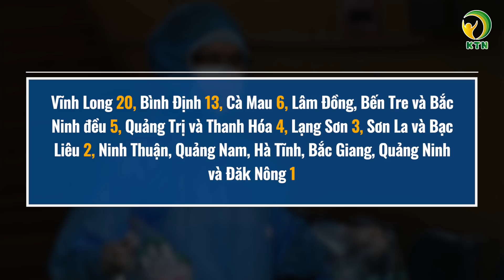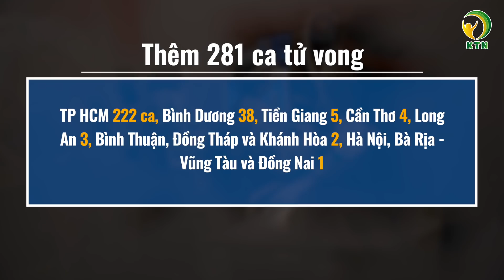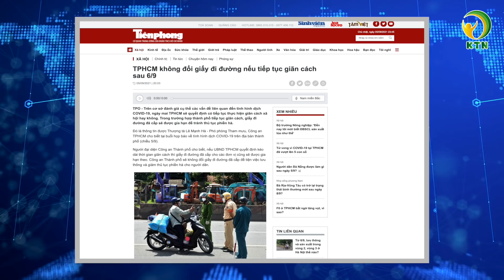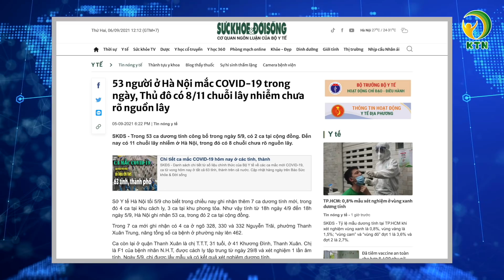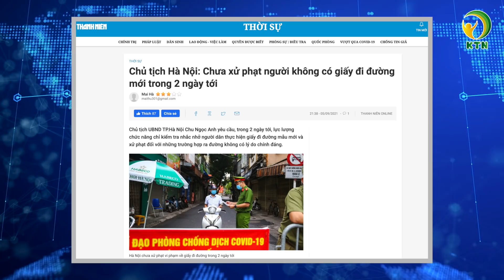BẢN TIN SÁNG 6/9:BD cấp thẻ xanh cho người tiêm 2 mũi vaccine,Tp.HCM: Mở lại chợ đầu mối lớn nhất TP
Hải Âu xin chúc quý vị tuần mới an lành và tràn đầy sức khoẻ, mời quý vị cùng điểm qua những tin tức chính được phát trong bản tin ngày hôm nay:
- Thêm 13.137 ca nhiễm mới, hơn 13.000 người đã tử vong do Covid-19
- Nhân viên y tế bỏ vị trí, không thực hiện nhiệm vụ
- TP.HCM: Bác tin đồn “sống chung với dịch" sau 15/9
- Chợ đầu mối lớn nhất TP.HCM hoạt động trở lại
- Hà Nội: Chưa xử phạt người không có giấy đi đường
- Thanh Hoá thêm nhiều ca nhiễm liên quan đến đám tang, bỏ lệnh kiểm soát 4 khung giờ
- Nhiều tỉnh thành điều chỉnh biện pháp giãn cách xã hội
- Phát hiện học sinh nhiễm Covid-19 trong ngày tựu trường
- Bình Dương: Nới lỏng giãn cách, cấp thẻ xanh cho người tiêm 2 mũi vaccine

KTN xin cảm ơn những nguồn tin từ: suckhoedoisong.vn, vnexpress.net, tienphong.vn, thanhnien.vn, tuoitre.vn, baotintuc.vn